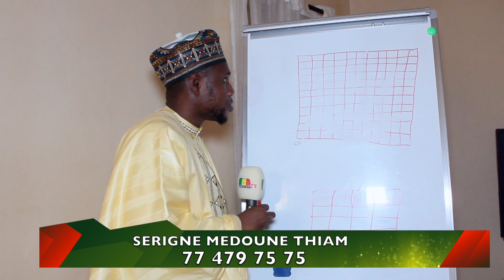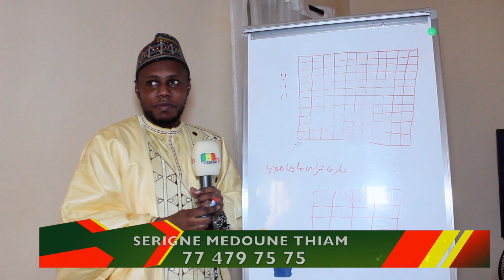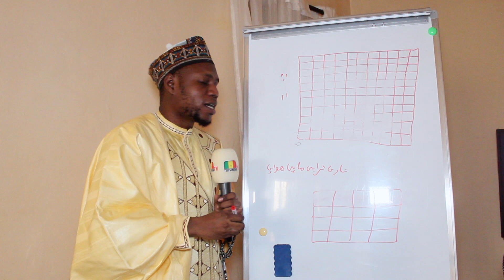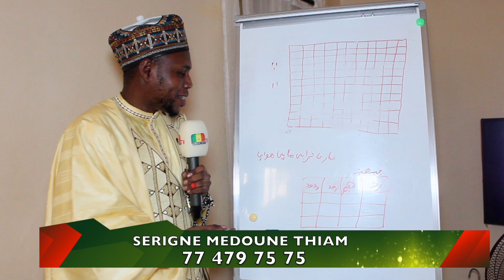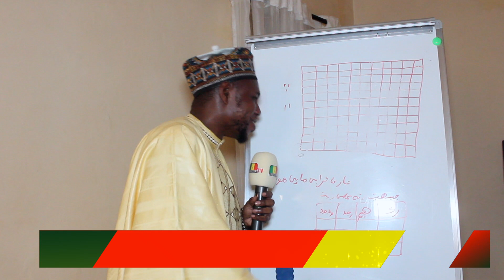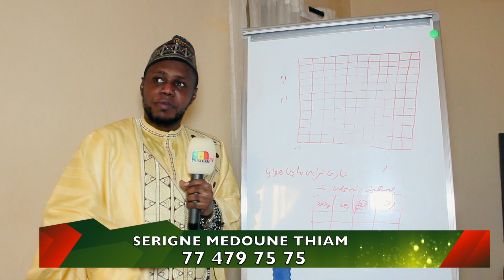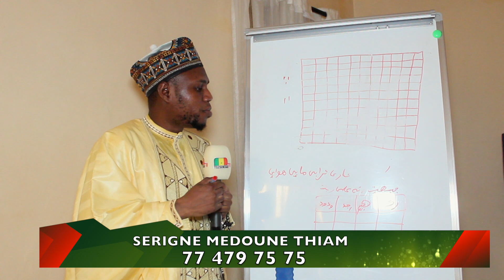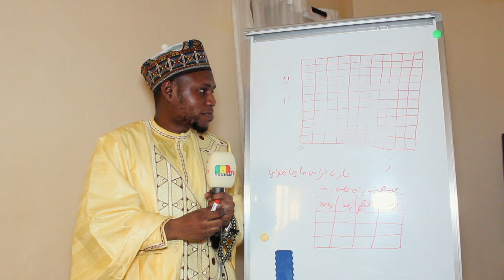Allahou Akbar 😱le 1er Ousmane Sonko sera-déréte dina tourrou ce grand marabout révèle